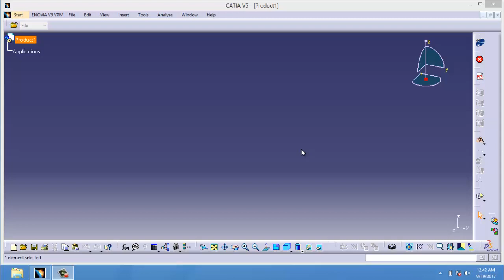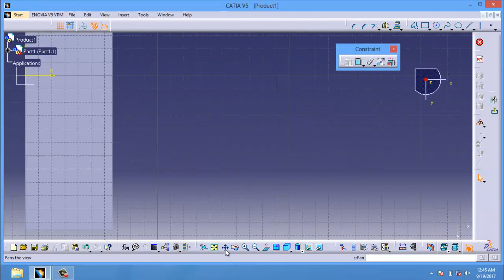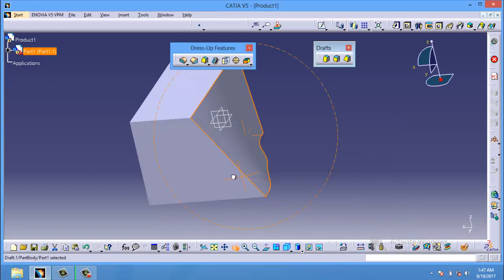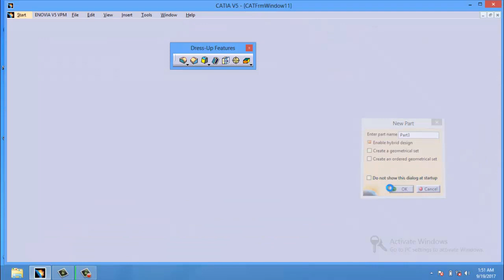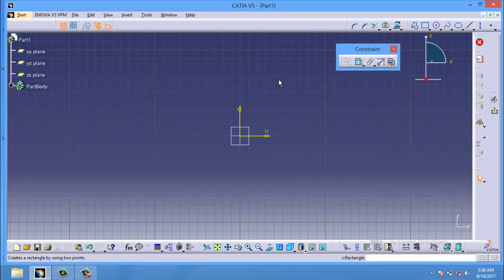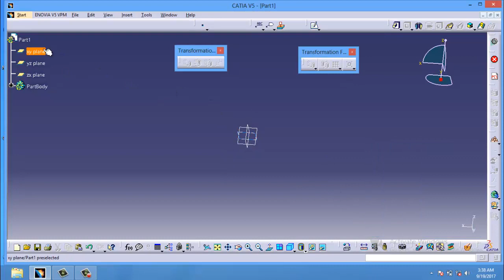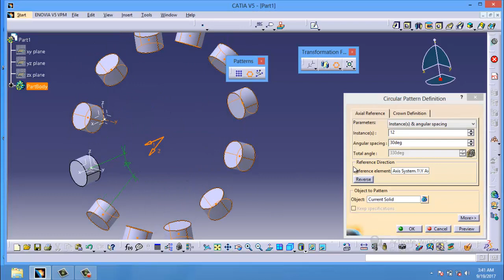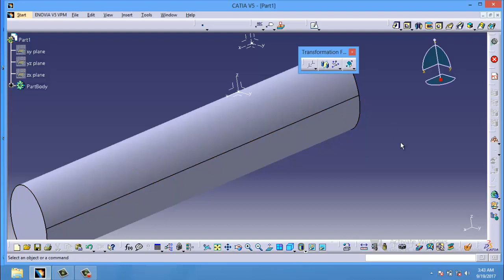catia v5 Dress-Up features,Fillet,Chamfer,Shell,Draft,Thread/Tap,Pattern,Scaling,Translation,Rotate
Create an Edge Fillet: Click this icon, select the edge to be filleted, enter the radius value and set the propagation mode in the dialog box.

Create a Variable Radius Fillet: Click this icon, select the edge to be filleted, enter new radius values for both of the detected vertices, click as many points as you wish on the edge and enter appropriate radius values for each of them. If needed, define a new variation mode.
Create a Variable Radius Fillet Using a Spine: Click this icon, select the edges to be filleted, enter an angle value for both vertices at the corner, check the Circle Fillet option and select the spine.
Create a Face-Face Fillet: Click this icon, select the faces to be filleted and enter the radius value in the dialog box.
Create a Tritangent Fillet: Click this icon, select the faces to be filleted then the face to be removed.
Create a Chamfer: Click this icon, select the edge to be chamfered, set the creation mode then define the parameters you have set.
Create a Basic Draft : Click this icon, set the Selection by neutral face  selection mode or select the face to be drafted, then enter the required parameters.
Advanced Draft: Click this icon, specify the type of operation you wish to perform, then define the parameters you have set.
Create a Draft with a Parting Element: Click this icon, set the Selection by neutral face selection mode or select the face to be drafted, expand the dialog box then enter the required parameters.
Create a Draft from Reflect Lines: Click this icon, select the face to be drafted, then enter the required parameters.
Create a Variable Angle Draft: Click this icon, select the face to be drafted, click as many points as you wish and then enter the required parameters.
Create a Shell : Click this icon, select the faces to be shelled and enter the thickness values.
Create a Thickness: Click this icon, select the faces to be shelled and enter the thickness value.
Create a Thread/Tap: Click this icon, select the cylindrical surface you wish to thread, the planar limit face and enter the required values.
 Create a Translation: Click this icon, select the body to be translated, define the translation direction and enter the distance value.
 Create a Rotation: Click this icon, select the body to be rotated, define the rotation axis and enter the angle value.
 Create a Symmetry: Click this icon, select the body to be duplicated and define the symmetry reference.
 Create a Mirror: Click this icon, select the body to be mirrored and define the reference.
 Create a Rectangular Pattern: Click this icon,  select the feature to be duplicated, define the creation directions, choose the parameters you wish to define and set these parameters.
 Create a Circular Pattern: Click this icon, select the feature to be duplicated, define the axial reference, the creation direction, choose the parameters you wish to define and set these parameters.
 Create a User Pattern: Click this icon, select the feature to be duplicated, set whether you keep the original specifications or not and define the positions.
 Exploding Patterns: Right-click the pattern you want to explode and select the RectPattern.1object  Explode... contextual command.
 Create a Scaling: Click this icon, select the body to be scaled, define the reference and enter a factor value.